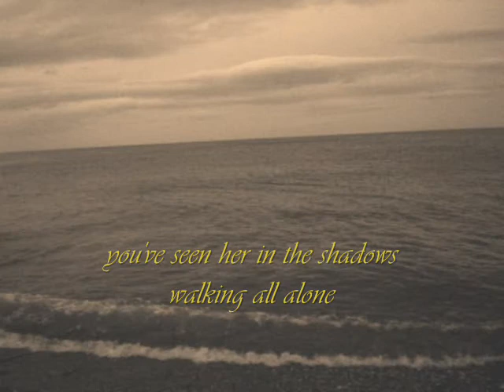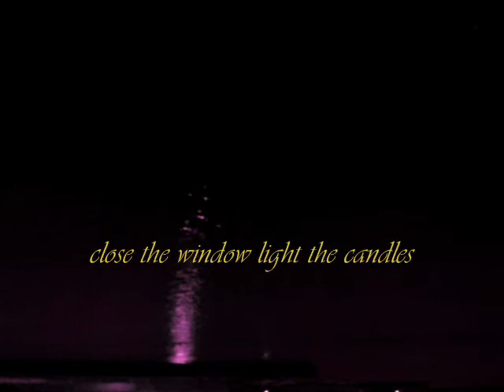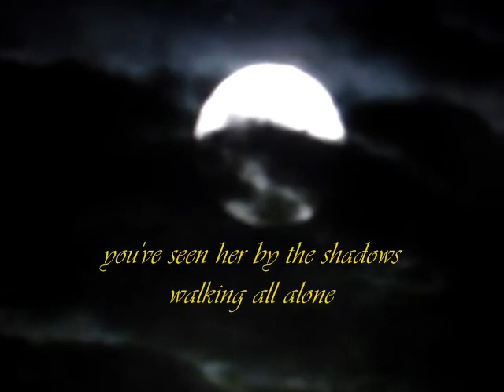staring moon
performed by sharon crosbie.,this is a track from her album 'cold winter lullabies'.written by mick oneill.
sharon appears regularly in kinsale especially during the cork  jazz (fringe) festival.